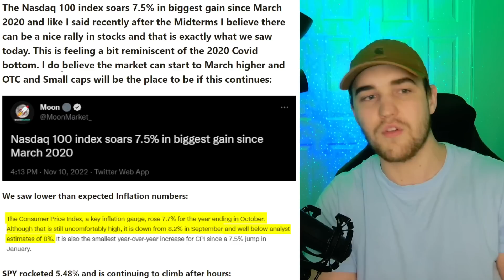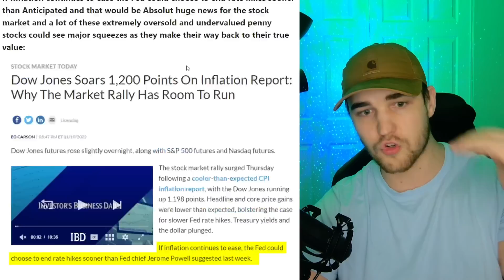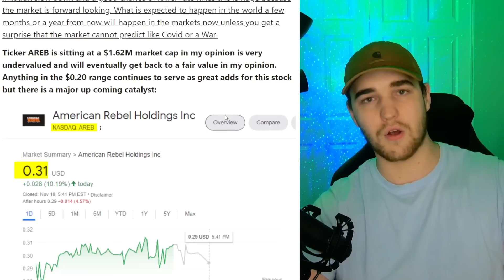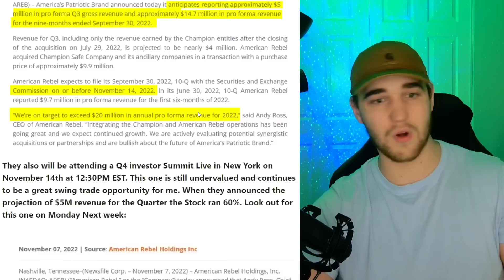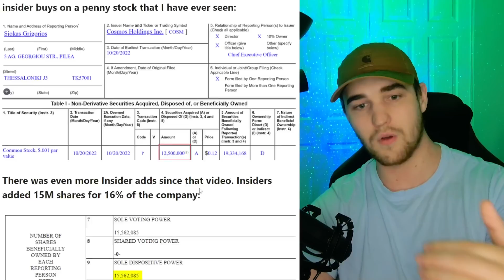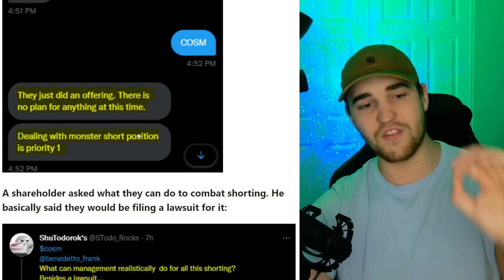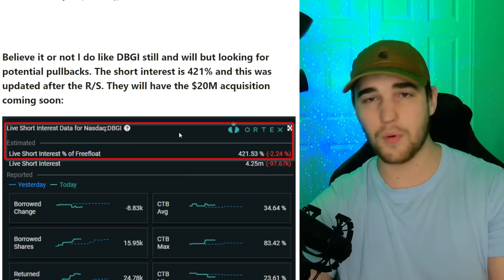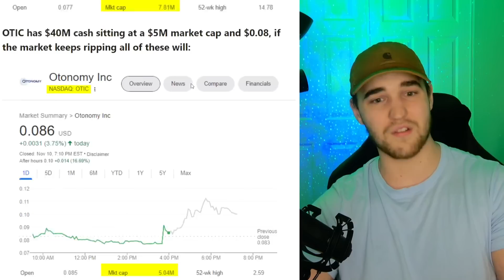A Tiny Penny Stock FILED a Lawsuit Against SHORT SELLERS to CREATE A SHORT SQUEEZE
Short Squeeze Stock set to Shock Stock Market Investors. Stocks ready to Short Squeeze.

💥$10 Free & 15 Free Stocks Valued up to $2,000 Per Stock